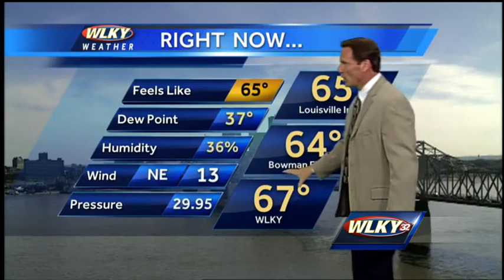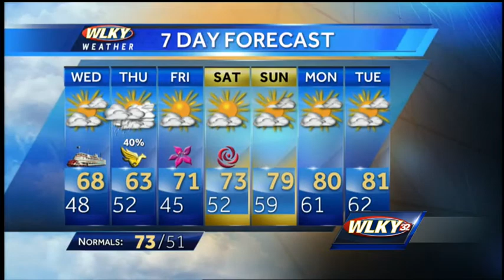Oaks, Derby forecast look warm, dry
WLKY's Jay Cardosi takes a look at the forecast for the rest of Derby Week.